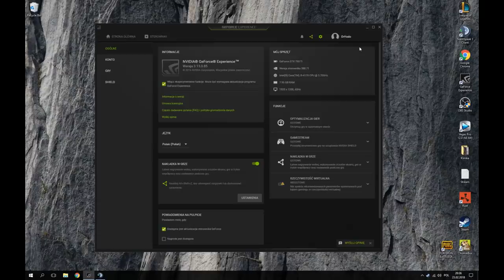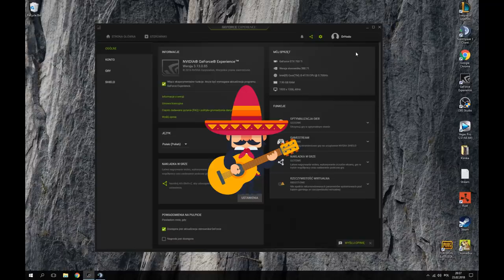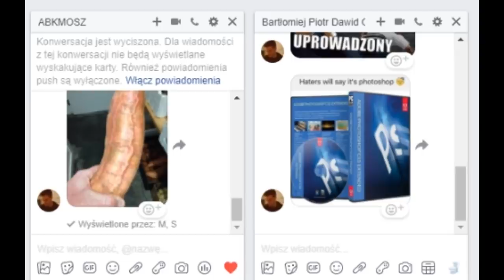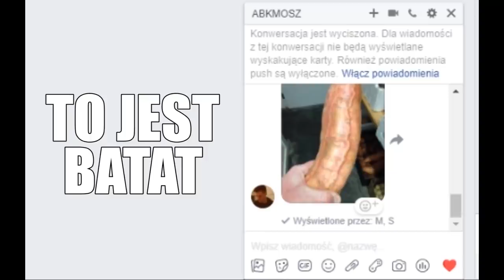NAJŚMIESZNIEJSZE AKCJE W LIDZE! ŚMIECHOM NIE BYŁO KOŃCA! (League of Legends)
Proszę bardzo! W końcu League of Legends i to w bardziej niż zwykle randomowym stylu. Najśmieszniejsze akcje ostatnich tygodni w wykonaniu Kliniki.